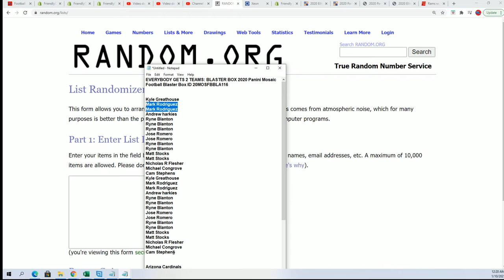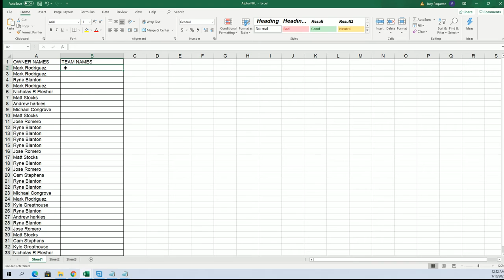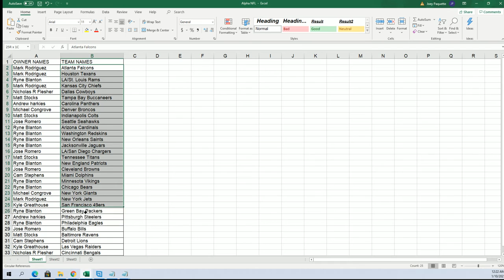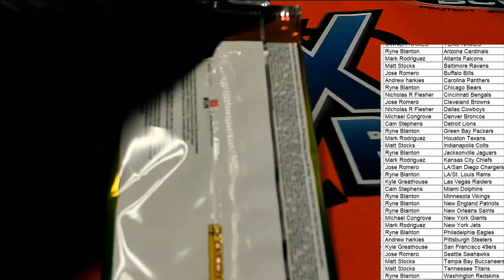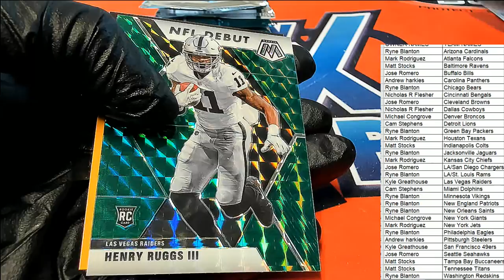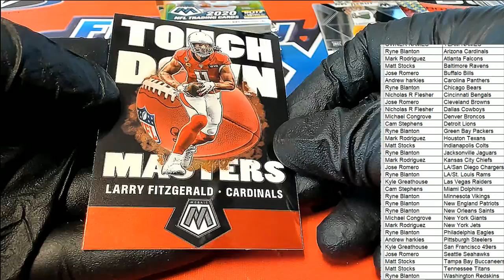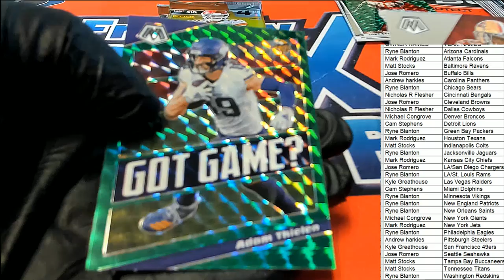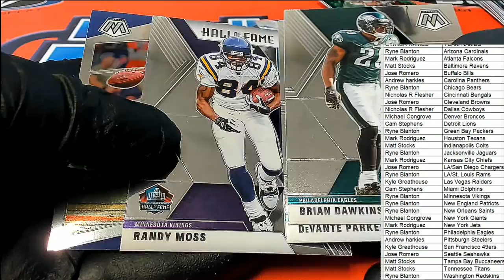2020 Panini Mosaic Football Blaster Box ID 20MOSFBBLA116